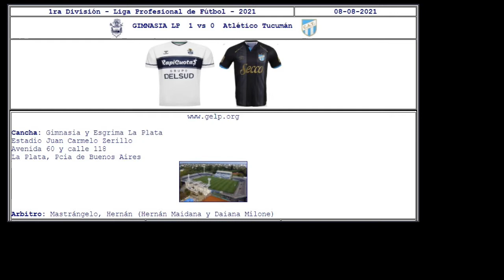2021-08-08 - Gimnasia y Esgrima La Plata vs Atlético Tucumán - Sportia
FUTBOL ARGENTINO
LIGA PROFESIONAL DE FUTBOL 2021
Gimnasia y Esgrima La Plata vs Atlético Tucumán
Sportia